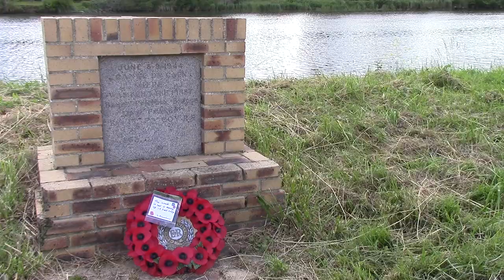D Day BENOUVILLE 2019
6 june 2019 on the morning at Benouville Pegasus Bridge